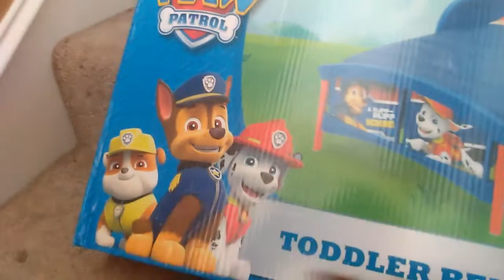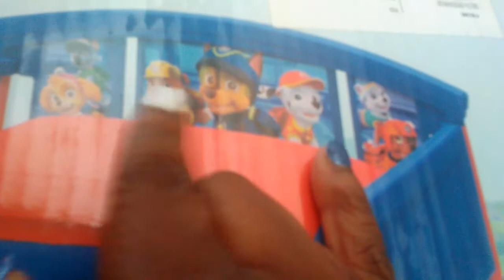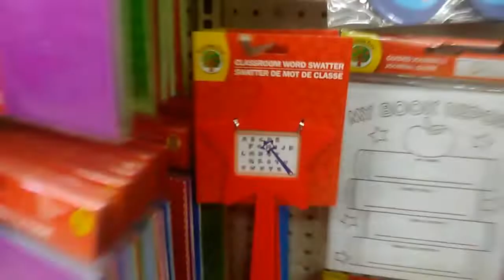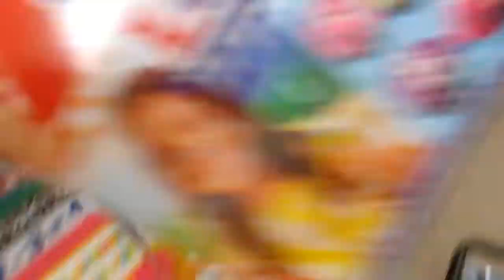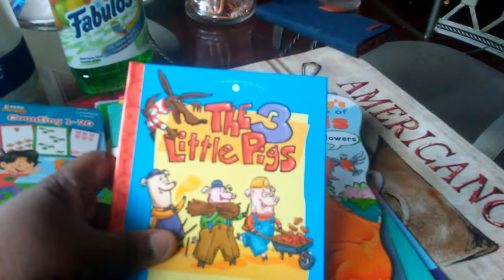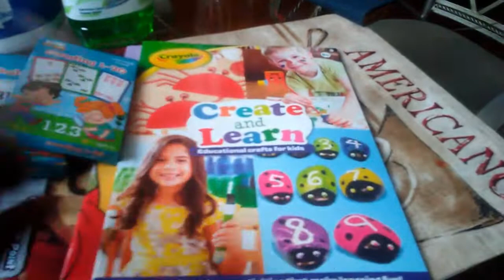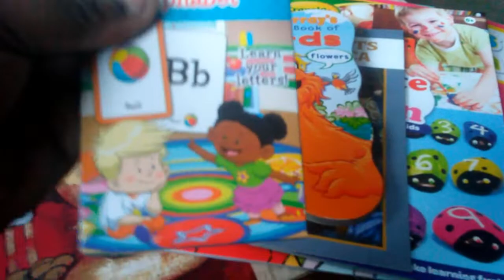Below Freezing|New Bed|Snow day!!!!